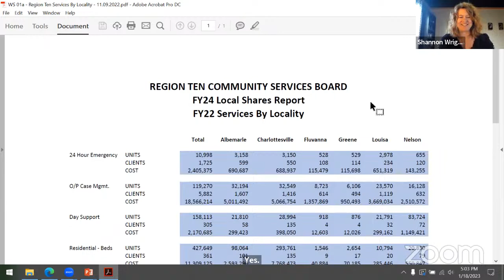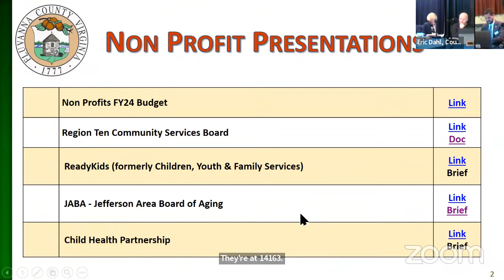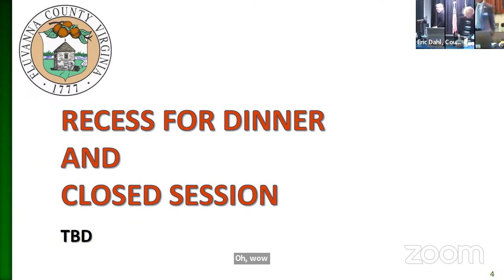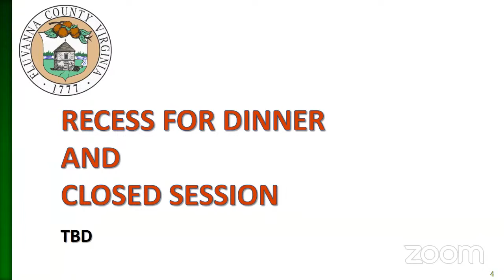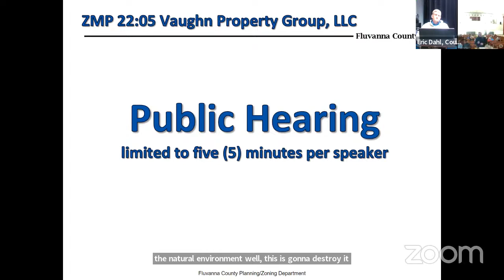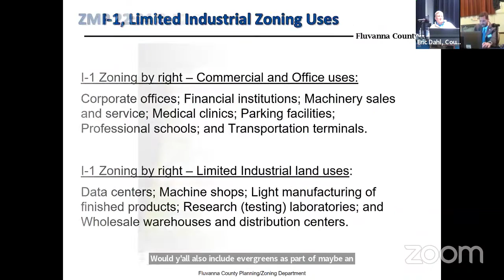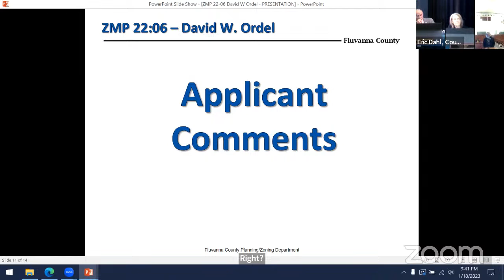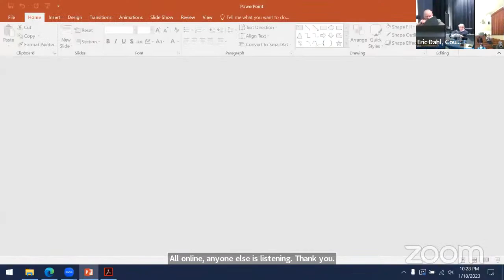Fluvanna County Board of Supervisors - Jan 18, 2023